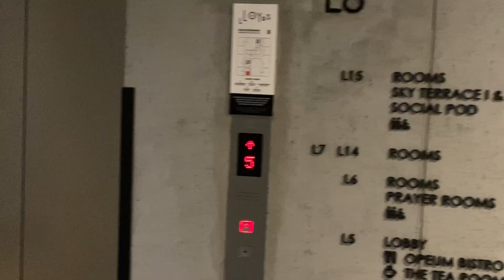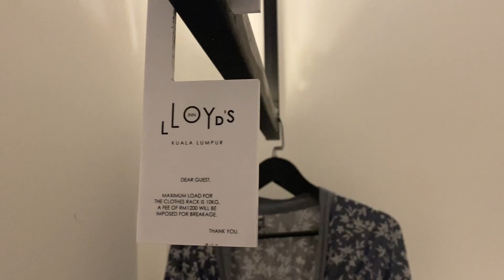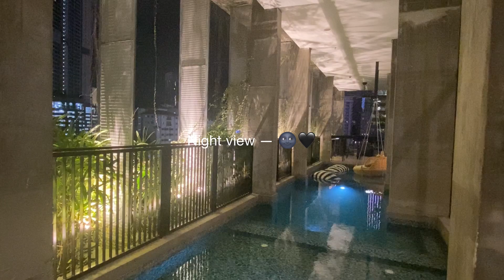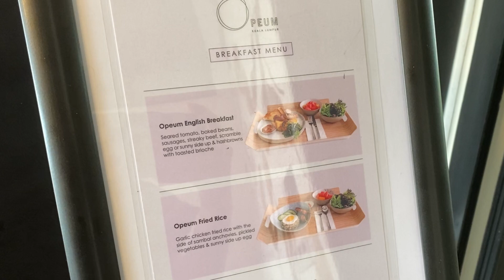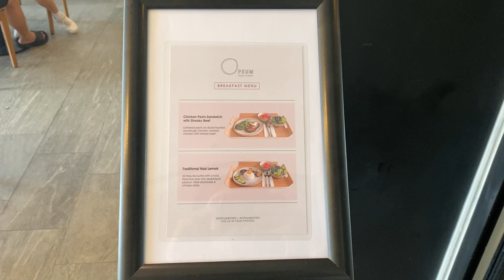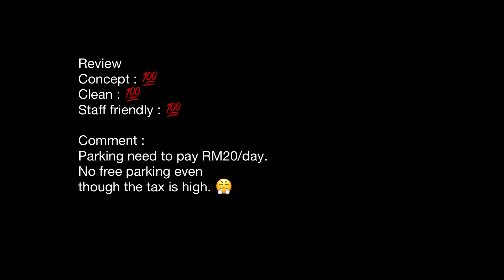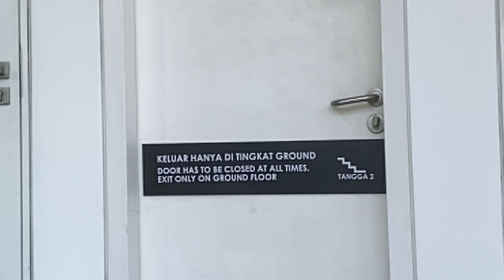KUALA LUMPUR || Staycation hotel baru sebelah TRX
LOCATION : LLOYD'S INN, KUALA LUMPUR